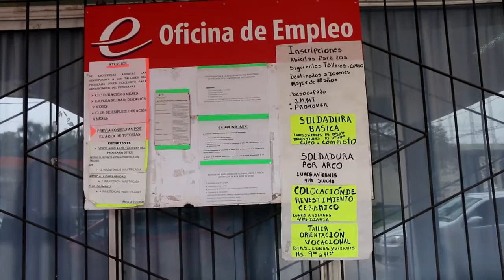Programa “Joven por más y mejor trabajo”: comenzaron las inscripciones